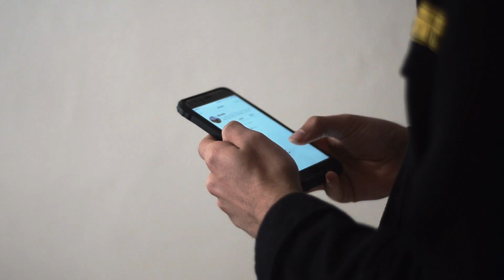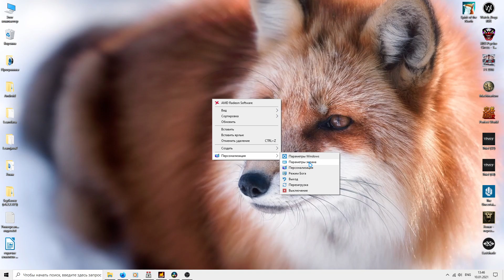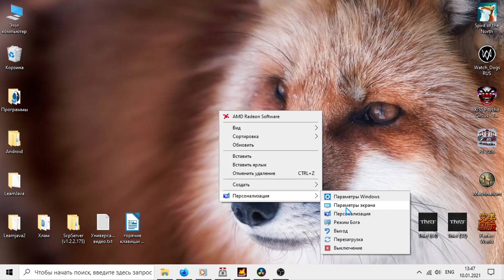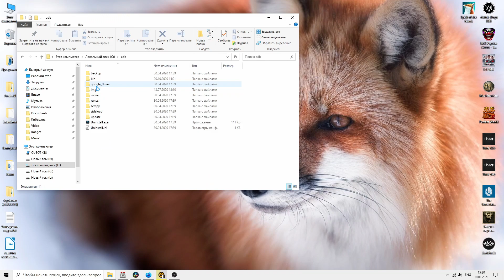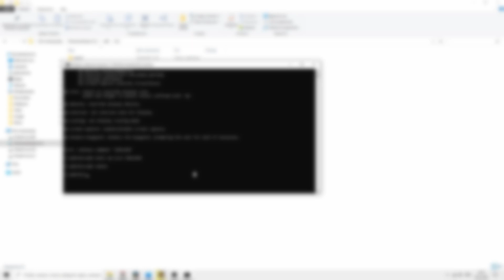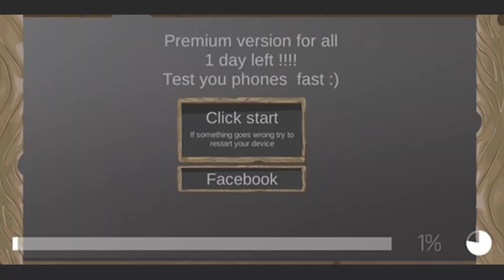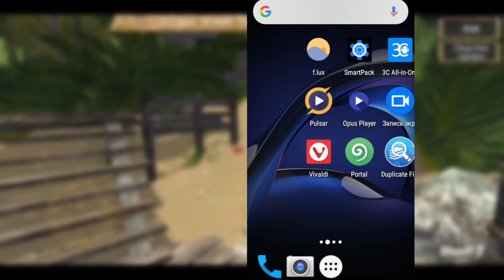Разрешение экрана в Android: как изменить (без root-прав)? Что это даст?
Ранее у меня на канале было видео про то, что такое DPI, как и для чего этот параметр можно изменить на смартфоне. Но тема DPI смежна с понятием разрешения экрана. Данный параметр тоже можно регулировать, пусть и только в программной среде.

Работа с разрешением экрана имеет свои нюансы, хотя во многом и похожа на работу со значением DPI. И всё же я решил сделать отдельное видео, где расскажу про то, как изменить разрешения экрана в Android программным способом, как с рут-правами, так и без них, и что это может вам дать.

★ ТАЙМ-КОДЫ ★

0:33 - Что такое разрешения экрана? Как оно взаимосвязано с DPI?
1:14 - Что нужно знать про изменение разрешения?
3:04 - Как изменить разрешение экрана в Android без root-прав? Команды для ADB
3:59 - Как изменить разрешение экрана на смартфоне с рут-правами? Приложение Easy DPI Changer
5:01 - Влияние изменения разрешения на смартфон: удобство пользования, быстродействие и автономность

☆ КОМАНДЫ ДЛЯ ADB ☆

adb devices - проверить подключен смартфон или нет

adb shell wm size - вывести текущее значение DPI

adb shell wm size XXXxXXX - изменить значение DPI на другое (вместо XXX вводите значение, например 300). Обратите внимание: "x" между числами - это буква "x" с английской раскладки, а не знак умножения "*".

adb shell wm size reset - сбросить значение разрешения на изначальное.

Важно! Если после ввода команды adb devices приложение возвращает вам несколько устройств, и при вводе одной из следующих команд вы получаете ошибку "error: more than one device/emulator" - значит вам нужно сделать следующим образом:
Определите, какое именно устройство в списке является вашим смартфоном. Достаточно просто отключить его и повторить adb devices, и посмотреть, чего не хватает. Далее снова подключите, и после adb devices скопируйте имя устройства: в строчке будет что-то вроде C509XXBH7A304534. Достаточно просто выделить это левой кнопкой мыши и щелкнуть по нему правой (добавится в буфер обмена). После этого введите команду такого формата:

adb -s {ИМЯ_УСТРОЙСТВА} shell wm ...

где вместо {ИМЯ_УСТРОЙСТВА} вставите то, что скопировали (что-то вроде C509XXBH7A304534). Вместо многоточия - вводите ту часть команды, которая вам нужна.

★ ПОЛЕЗНЫЕ ССЫЛКИ ★

Скачать ADB

Комплект SDK Tools с оф. сайта разработчиков Андройда:
Если по какой-то причине не работает, попробуйте скачать более старую версию.

Если не помогает, попробуйте скачать архив с 4pda. Как вариант советую версию 30.0.3. Сам пользуюсь, всё работает.

Если всё равно не работает (не видит устройства, не может выполнить команду и т.д.) - попробуйте установить универсальный драйвер Adb:

Если так будет выдавать ошибку связанную с Java - попробуйте поставить комплект JDK (обычно не требуется, но чёрт его знает):

★ СОВЕТУЮ ПОСМОТРЕТЬ ★

DPI на Android: что это? Стоит ли его менять? Как изменить DPI на смартфоне (без root-прав)?

♫ МУЗЫКА ♫
Dan Lebowitz - Casey Don’t You Fret